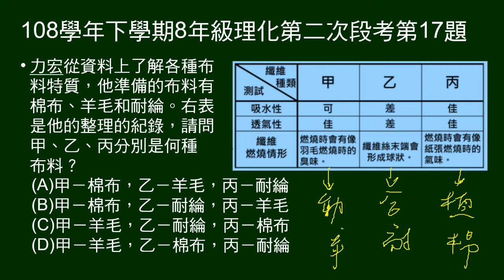108學年下8年級理化三段第17題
表格列出甲乙丙布料的特性，問甲乙丙分別是何種布料。